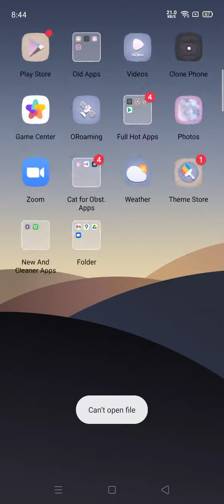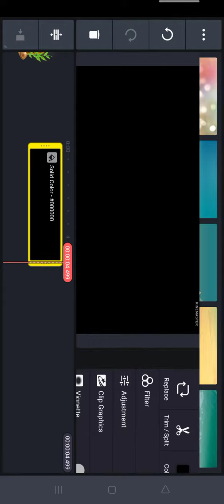For Andrei Teodoro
Title: How to Install Dylamegacomputer font on Kinemaster